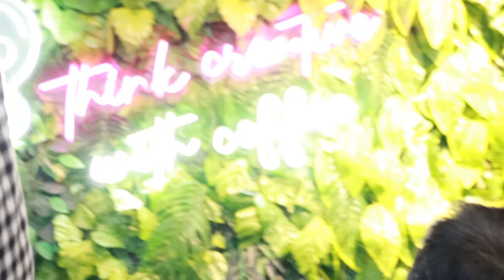NGOPI ELIT, AKTIVASI IKD SULIT!! | SITKOM - EPS 15